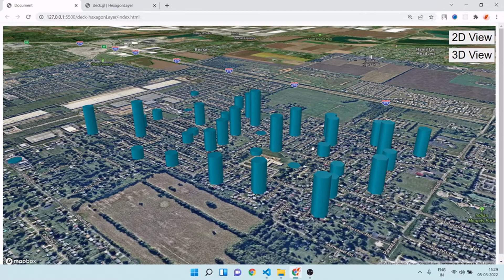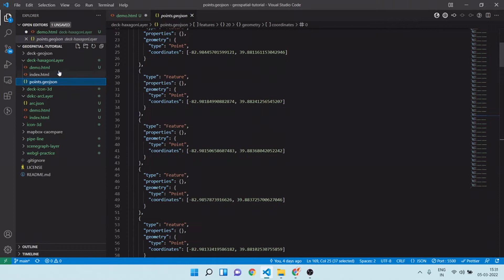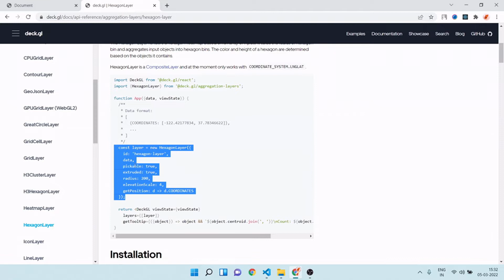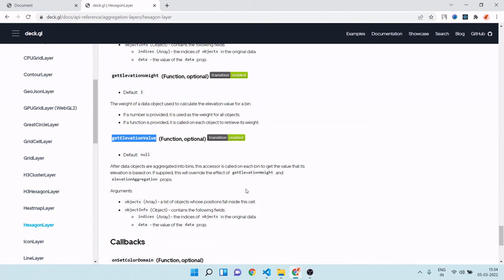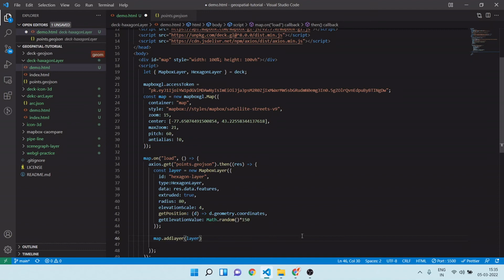Hexagon Layer | 3D Geospatial Visualization | Mapbox | Deckgl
This Tutorial will help you for 3D visualization of your geospatial data over map. With Hexagon layer you can relate your data property with height for meaningful information about your data.